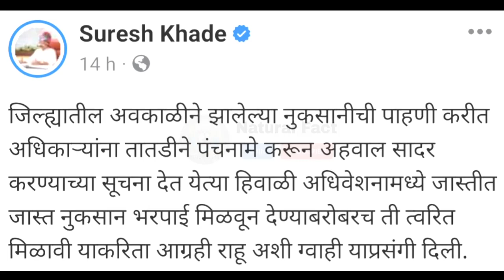पालकमंत्र्यांचे निर्देश,त्वरित भरपाईची ग्वाही 🤑| pik vima nuksan bharpai | kharif vima update